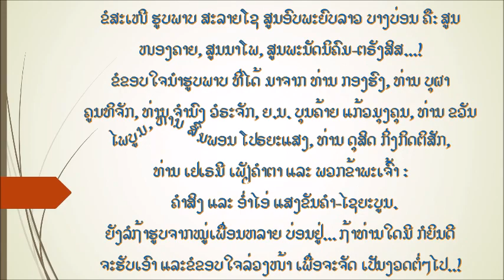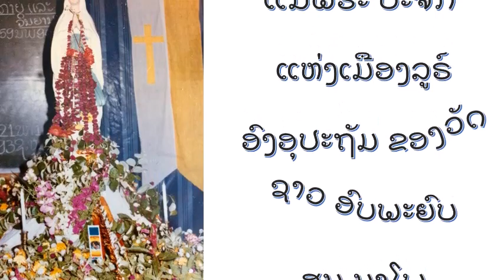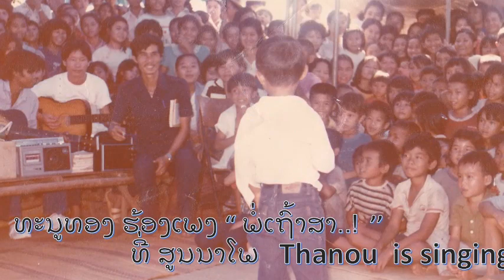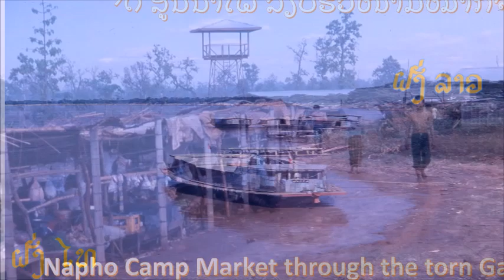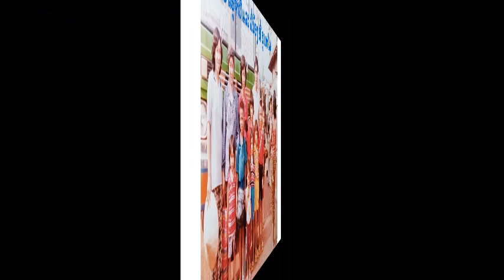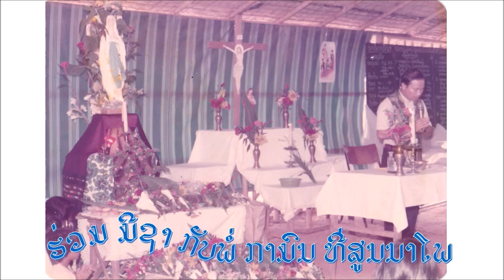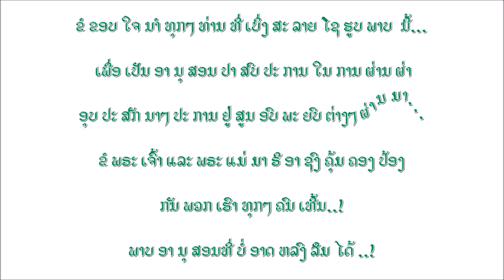My Movie Lao Refugee Camps Slide Show = NAPHO CAMP 1983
- ສະລາຍໂຊ ຮູບພາບ ເພື່ອ ແບ່ງປັນ ໃຫ້ພີ່ນ້ອງເບິ່ງ ເຫັນ ພາບອານຸສອນ ແຕ່ ຄາວຢູ່ສູນ ອົບພະຍົບລາວ ບ້ານນາໂພ ທີ່ປະເທດໄທ ແຕ່ 40 ປີແລ້ວ..! - This Slide Show Pictures, just for sharing you our memory of the Lao in Napho refugee camp in Thailand sin 40 years ago..! - Juste pour vous partager notre souvenir des camps des réfugiés lao à Ban Napho, enThailande depuis 40 ans..!

SHARING THE MEMORY OF THE LAO REFUGEE CAMPS IN THAILAND